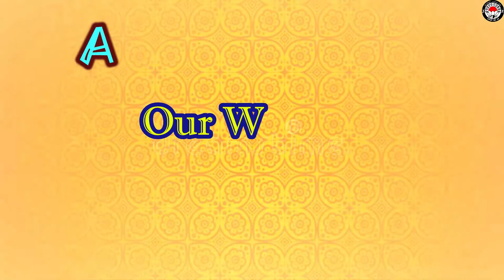Kalচার Magazine trailer | Bilingual Annual Magazine | October 1| Jagaran Natya Dal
This is the trailer video of Kalচার Mgazine, our second Bilingual issuse which will be released in our on October 1, 2021.